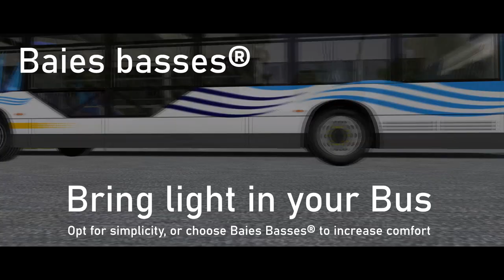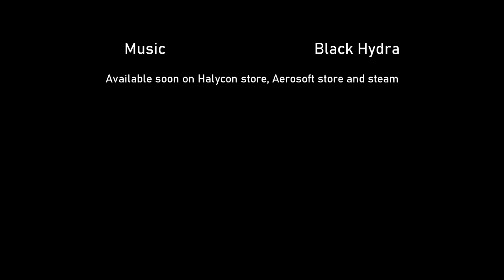Trailer ADDON Heuliez Bus Pack Access'Bus GX327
Trailer for the soon to be available new DLC for OMSI:
Addon Heuliez Bus Pack Access'Bus GX327

Meet the new DLC through this vidéo. We hope you will be excited to add this to your game to experience France's best and most common bus.